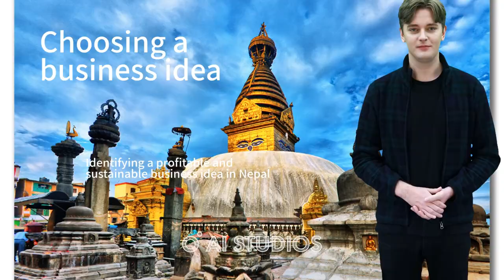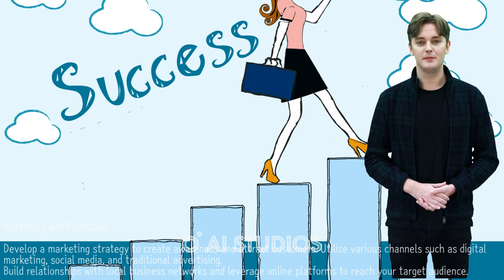AI STUDIOS Text to Video Generation Platform Using AI human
This video is generated by AI using tools with AI Studios.